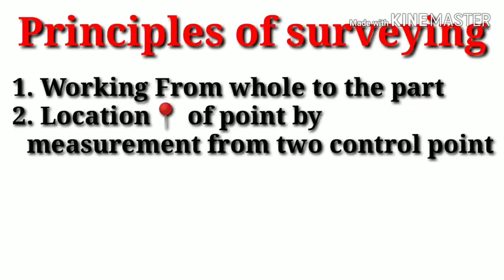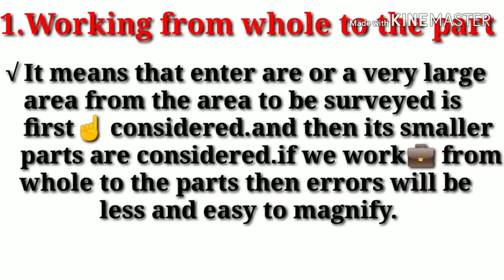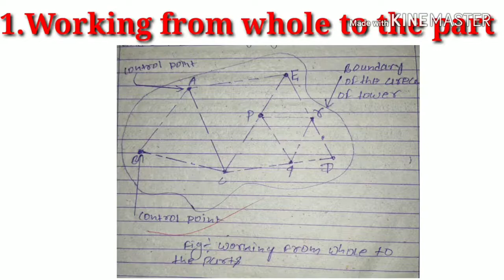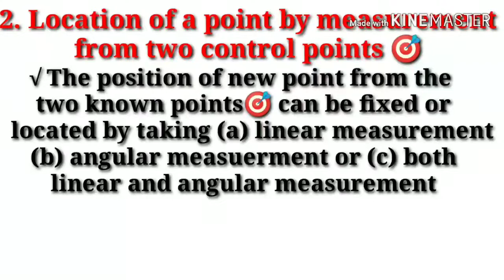Principles of surveying in Nepal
Principles of surveying,
Surveying of principles,
Principles of surveying in Nepali language,
Introduction of surveying,
Types of surveying,
Classification of surveying,
How many principles of surveying,
Introduction of working from whole to the part,
Introduction of location of point by measurements of control point,